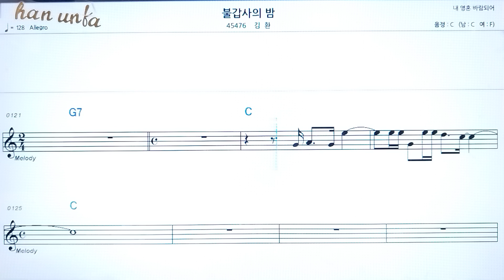불갑사의 밤/김환👍노래 반주, 코드 악보,가라오케💋Karaoke*Sheet Music*Chord*MR